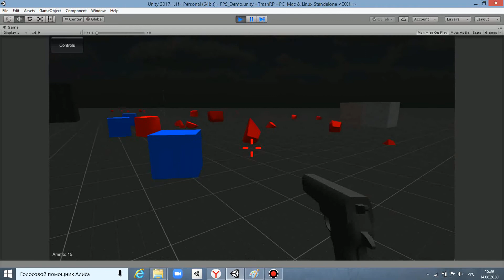Школьник флексит под кадилак (MORGENSHTERN - Cadilac bit box) | Пародия на игру от Writer TOP